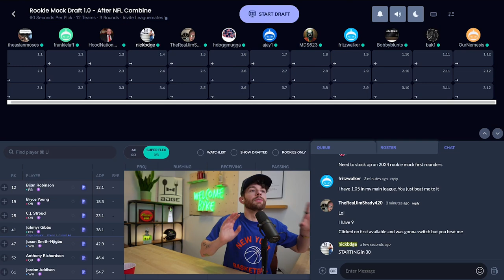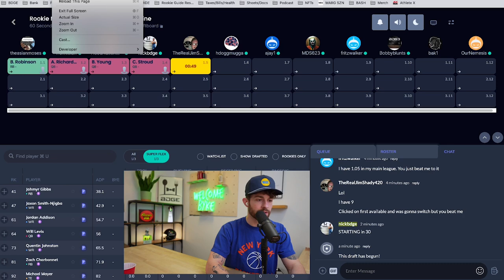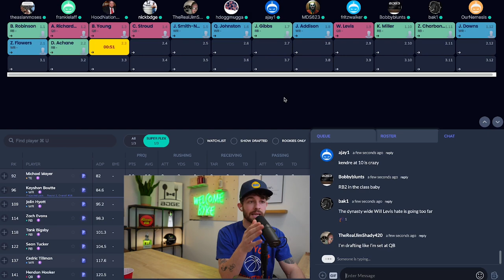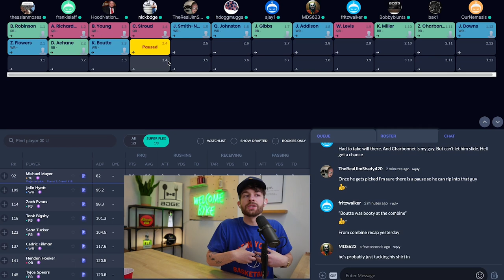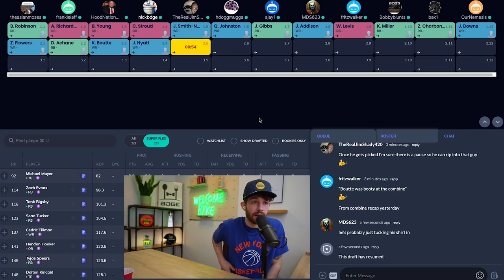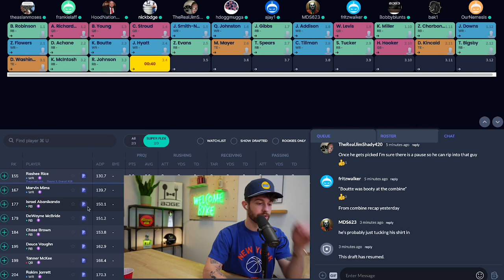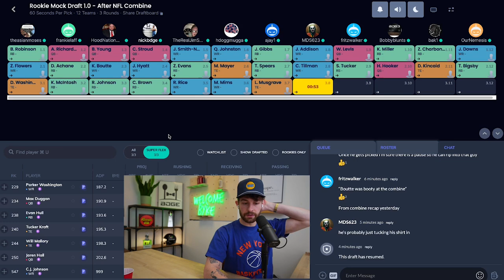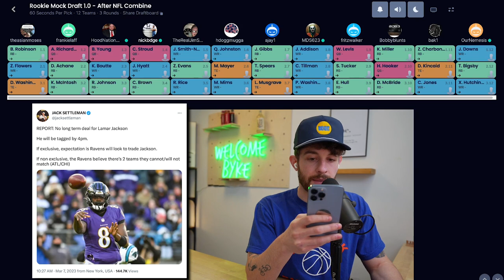Rookie Dynasty Mock Draft 1.0 - After the NFL Combine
this video is about (bdge,nick ercolano,fantasypros,fantasy flock,fantasy footballers,bdge fantasy football,2023 fantasy football,fantasy football 2023,dynasty fantasy football 2023,2023 dynasty rookie mock draft,2023 dynasty rookie rankings,must draft dynasty rookies 2023,2023 dynasty running back rankings,2023 dynasty wide receiver rankings,2023 dynasty start up mock draft,2023 dynasty rookie sleepers,dynasty football trade targets)